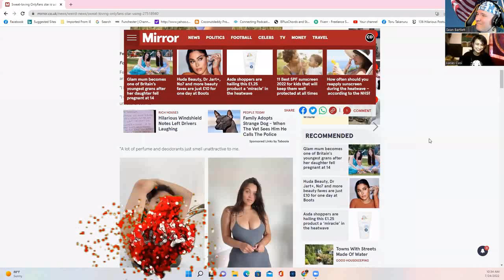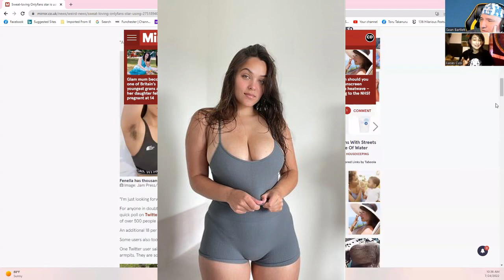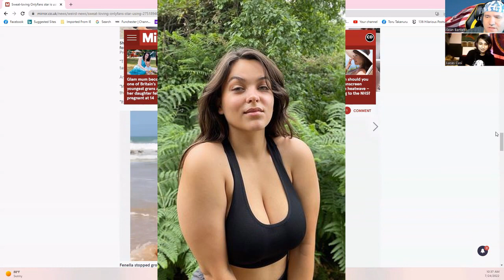OnlyFans Sweat Loving Fetish Model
Link To Article
Save with Ebay Here!
Make your Own Podcast today with PodBean!